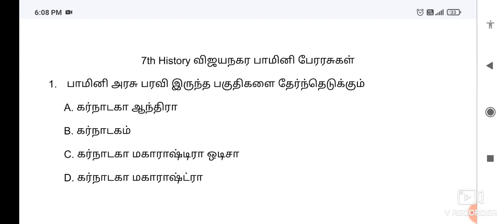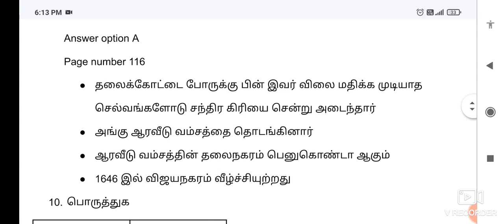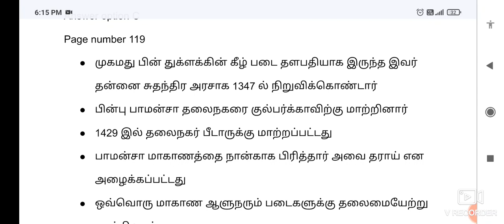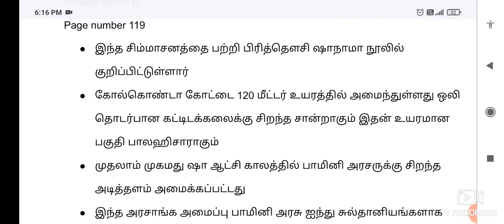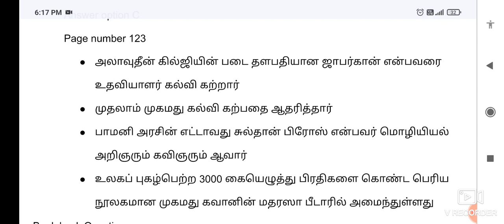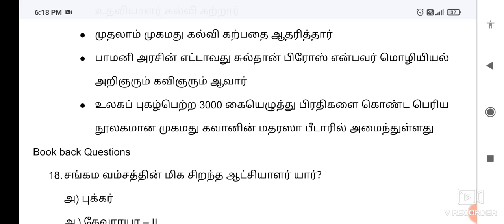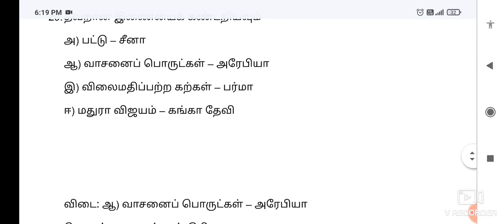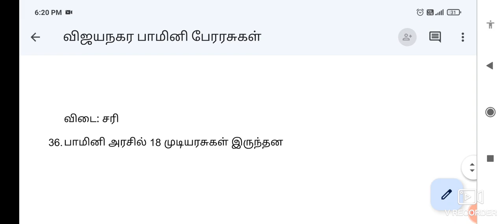TNPSC Free GK Test 119 | 7th History test Q&A - விஜயநகர பாமினி அரசுகள் - TNPSC & all exams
To get
ii) Subject wise Previous year questions with option details (25 exam questions)
iii) Gk question bank

To Join GK pdf Test batch (225 Tests)